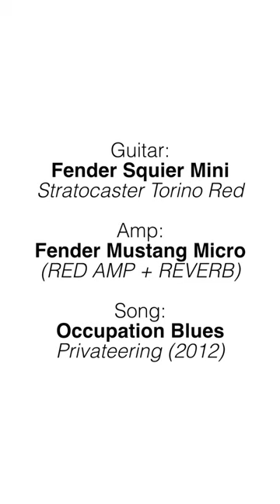Mark Knopfler’s tasty solo from 2012 Bonus Track